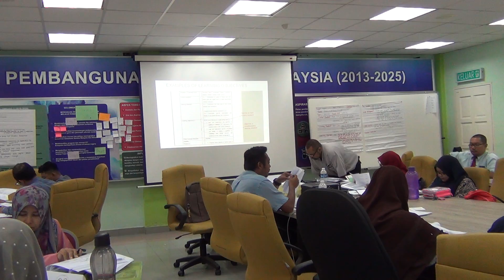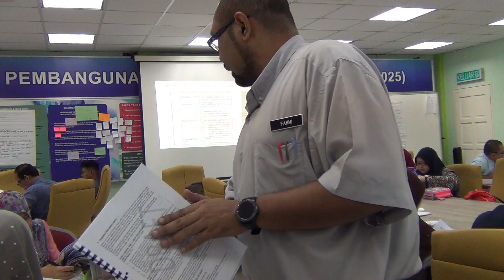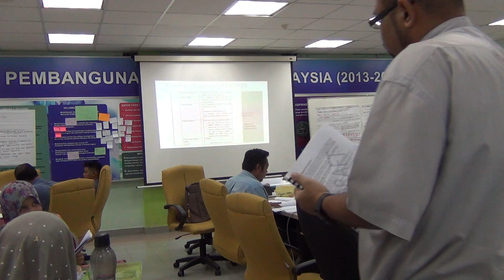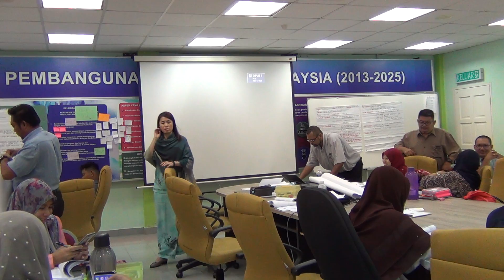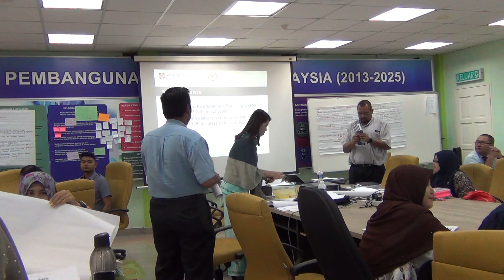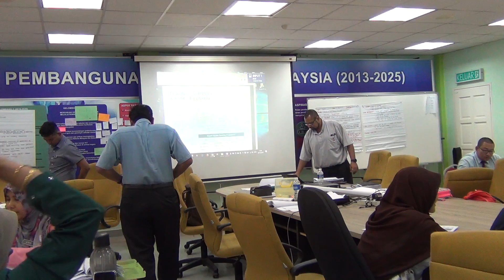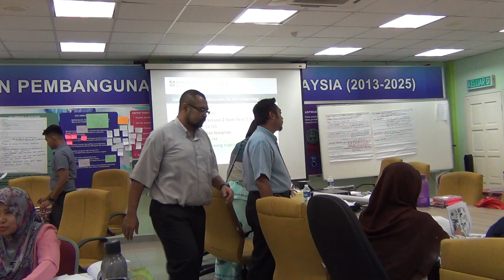CEFR Y3 War Room Day 2 022